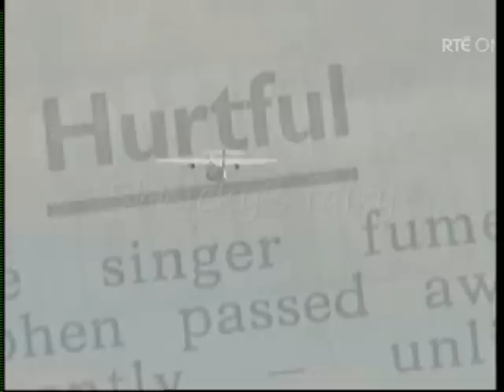Picture Of You: boyzone Stephen Gately Documentary, narrated by westlife Nicky Byrne Part 5/5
RIP Step :'(